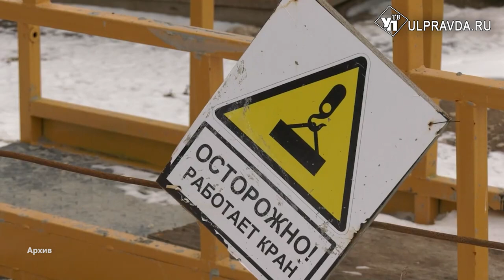В Засвияжье сдали долгострой, обманутые дольщики получили ключи от квартир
Проблемных домов в Ульяновске становится меньше. В микрорайоне Юго-западный сдан еще один дом, бывшие дольщики уже переезжают в отремонтированные квартиры.